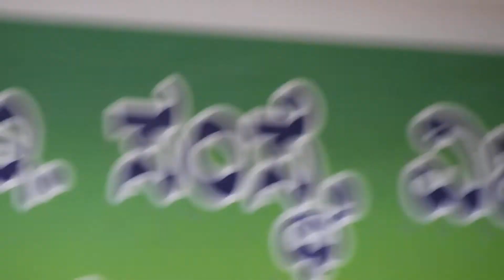BLDE Association’s, Samsthapana Day Celebrations, Shri G K Patil, General Secretary, Oct 23,2017, 3